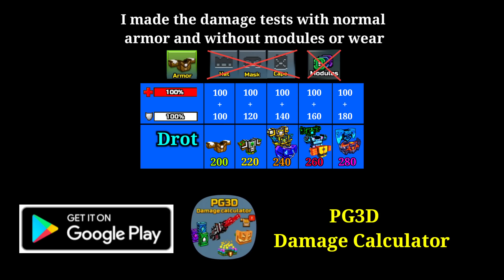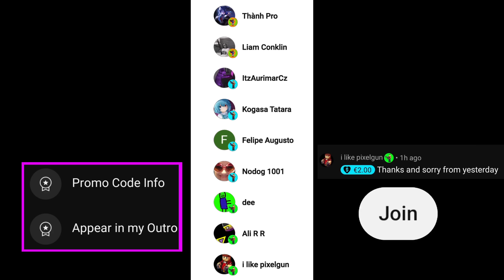Birthday Lottery #2 - Pixel Gun 3D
In this video I show you the review of the legendary weapons in pixel gun 3d birthday lottery